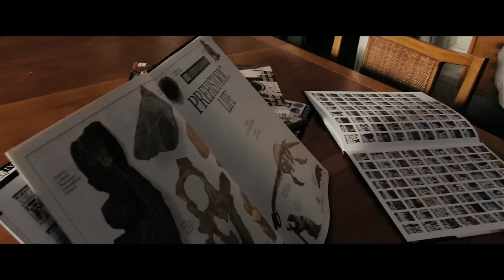Rise of the Planet of the Apes | Official International Trailer | 2011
RISE OF THE PLANET OF THE APES combines fantastic storytelling with the next leap in Visual Effects for an emotional and action-packed motion picture experience unlike any other. Man's arrogance sets off a chain of events that leads to intelligence in apes and a challenge to our place as the dominant species on the planet. Caesar, the first intelligent ape, is betrayed by humans and rises up to lead his species' spectacular race to freedom and the ultimate showdown with Man. In Caesar, WETA - the Oscar-winning visual effects team behind Avatar -- have created a CGI ape that delivers a dramatic performance of unprecedented emotion and intelligence.